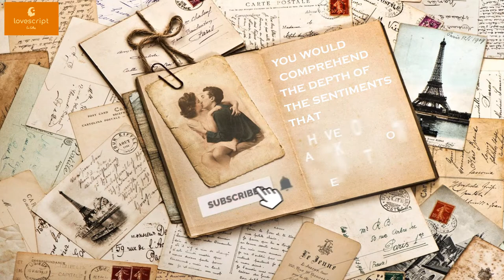(Love Letter-49) Express Your Love Freely in Email ?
From this channel, ideas for writing love letters can be collected from this site. The concept of writing love messages using pen, pencil, and ink is going by. This channel promotes the use of handwritten letters and emotions .

In this video you learn How to express your feelings in a Love letter which you don't express openly in front of your lover.